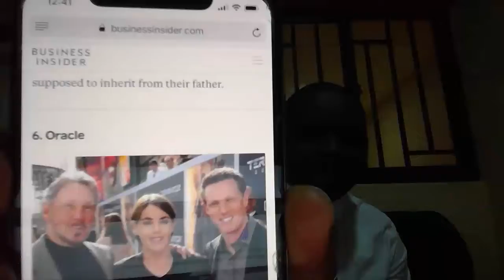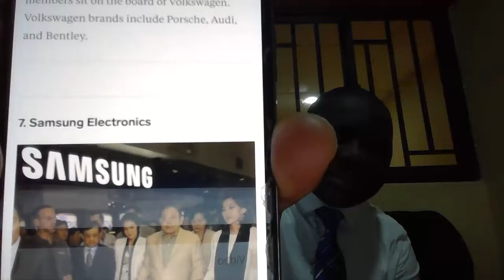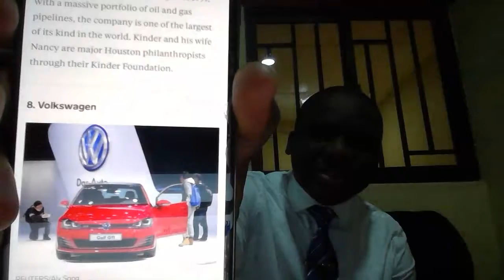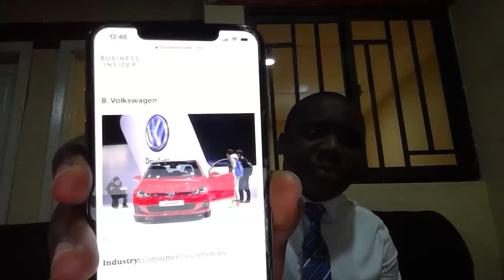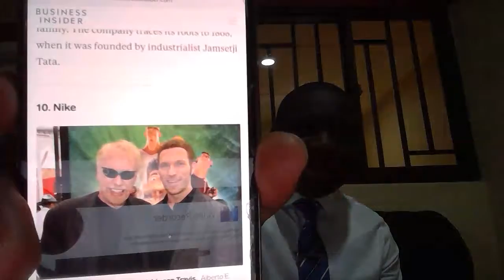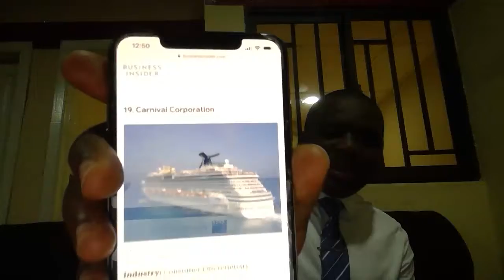Generational Wealth in Africa